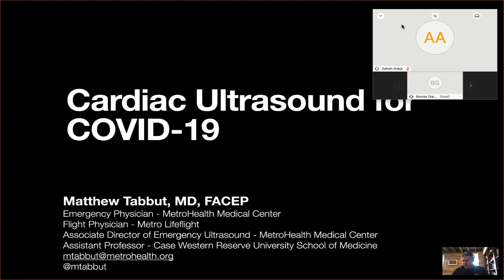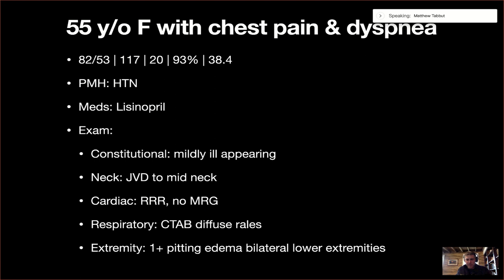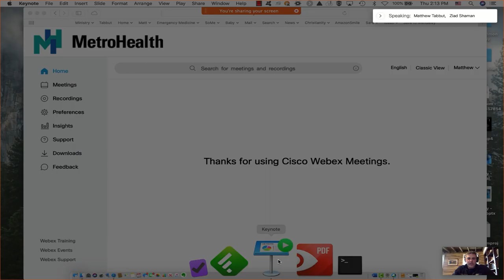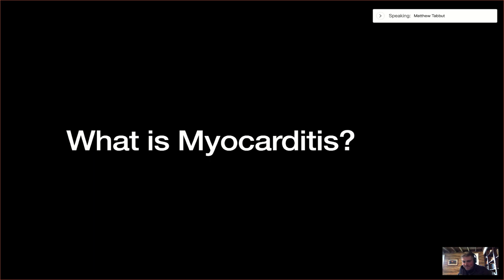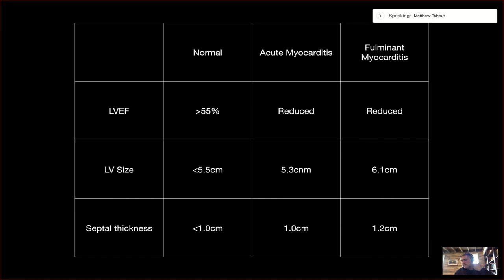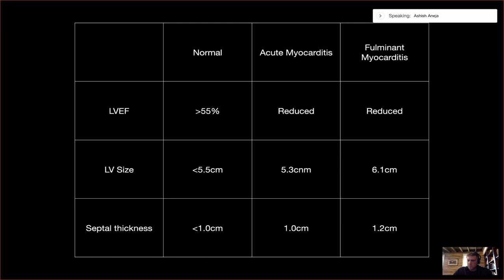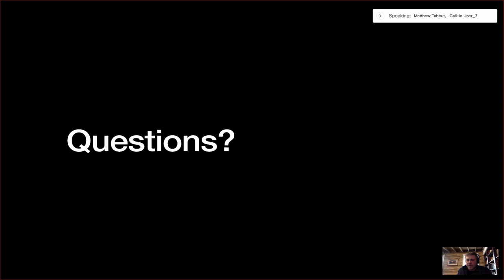COVID & Myocarditis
This discussion is part of our weekly ultrasound education series.  Here Dr. Matthew Tabbut, MD discusses with Dr. Ashish Aneja, MD (Cardiology) and Dr. Ziad Shaman, MD (MICU)  the use of ultrasound to assess the heart for patients with Myocarditis.  This lecture was originally recorded in the spring of 2020 in preparation for the first wave of COVID-19 in Ohio.

This is the official account of the Case Western Reserve University & MetroHealth Medical Center Emergency Medicine Ultrasound Division.